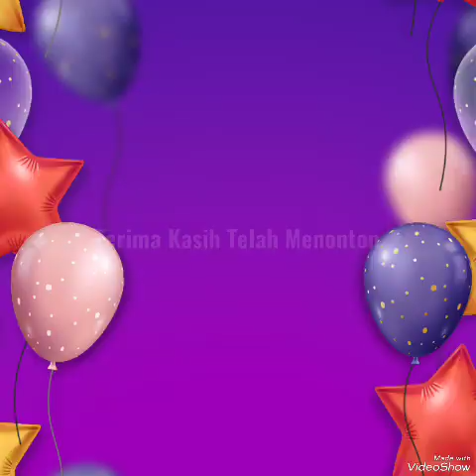GOC Ultah utk Bro Zhalim, Kamis 18.04.2024 dari KelBes JJCW Family